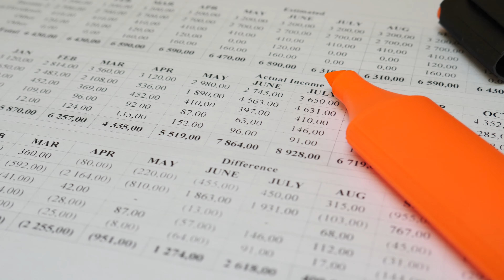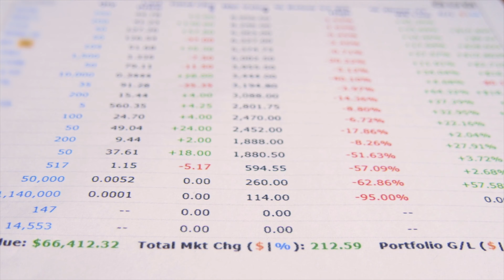What Is a Real Estate IRA?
You want to retire with comfort, security, and a sustainable income. When it comes to retirement planning, there's no better financial tool than the self-directed IRA. Investing in real estate is one of the most powerful ways to grow your wealth, and with a self-directed IRA, you can strategically plan your way to a profitable retirement.

In this video, you're going to learn about the freedom that's available to you by investing in a self-directed IRA. You'll hear about how to buy real estate investments with your retirement account, all while securing a sustainable retirement.

Ready to buy your first rental property? Book a 30 Minute call with our team ➜

Love podcasts? 🎧 Listen to our award winning Investing in Real Estate Podcast ➜